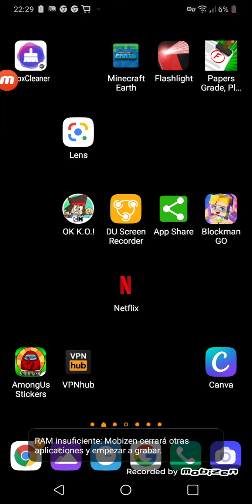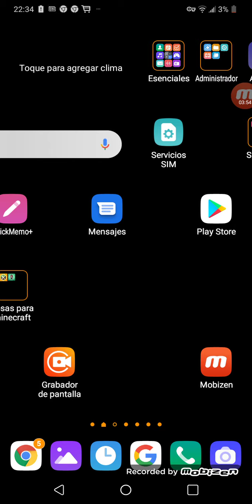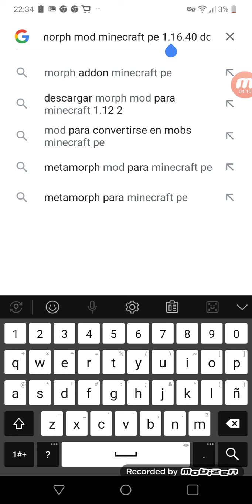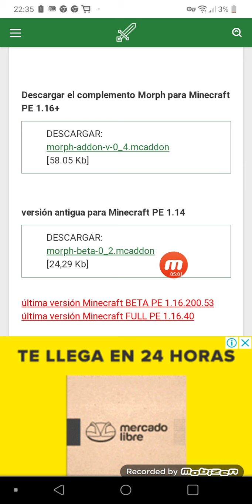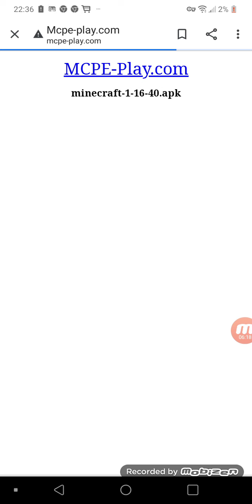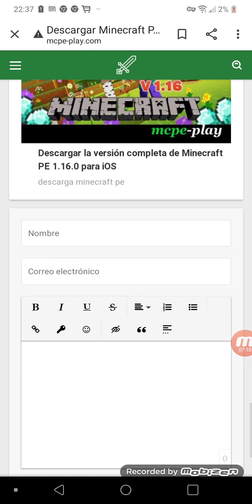como tener un Morph para minecraft pe bien explicado tutorial #18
Aquí esta el link de la pagina: mcpe-play.com

aquí el link de descarga de la v4 del addon😁😋😯 : morph-addon-v-0_4.mcaddon

aquí el link de deacarga de la v2😍😉🙂: morph-beta-0_2.mcaddon

gg